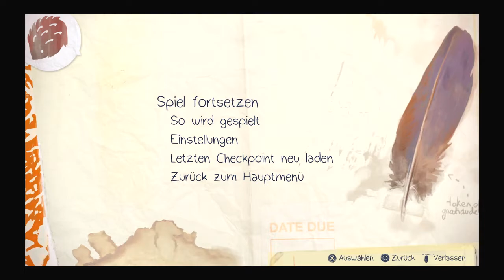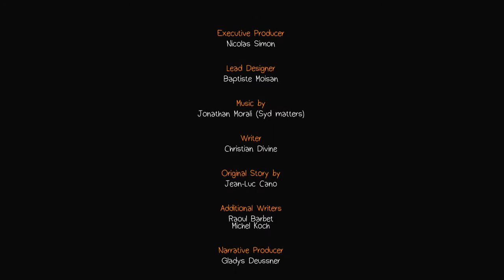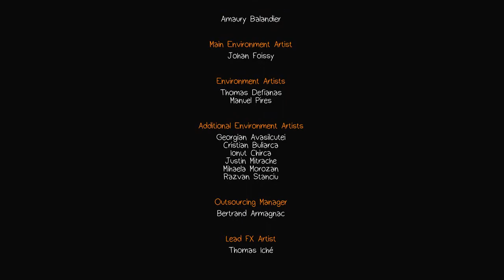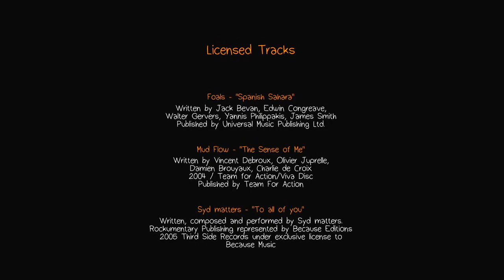1 gegen 1000 Leben? Lets Play Life is Strange #10 (German / Deutsch)